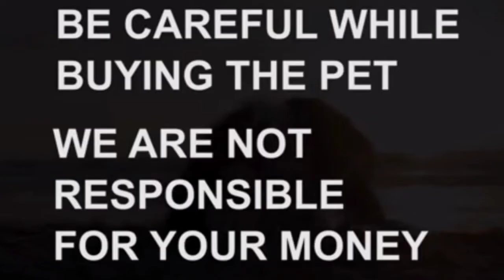Rottweiler puppy for sale|7995417172|hyderabad|dog market in hyderabad